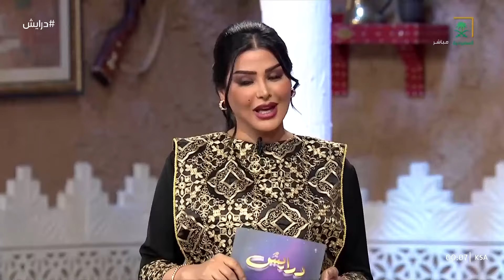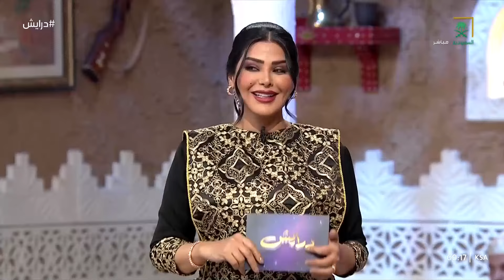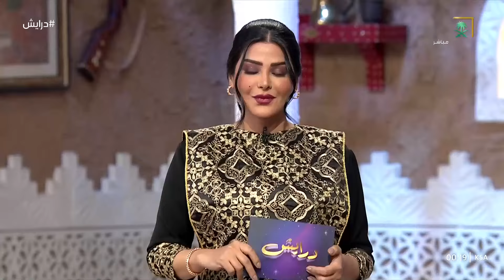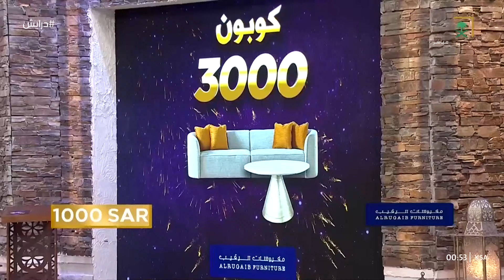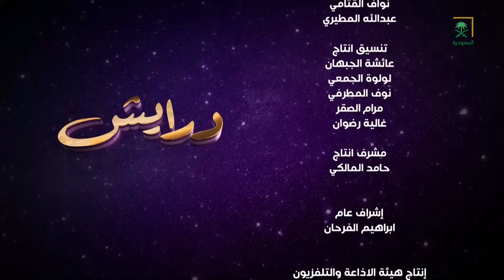برنامج درايش | الحلقة 3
برنامج مسابقات مباشر من تقديم الفنانة ريم عبدالله بقالب تراثي وثقافي يشبع الرغبات المعرفية حول المملكة وتاريخها ويقدم للمتصلين جوائز نقدية.

يُعرض الساعة 12:00 صباحًا على قناة السعودية.